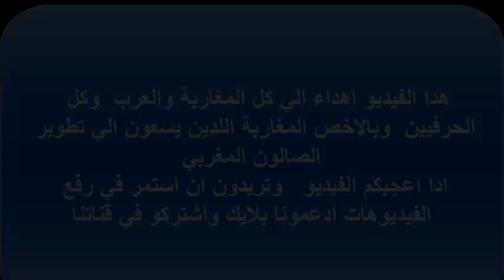اكبر تشكيلة من الصالونات المغربية اهداء لكل العرب واصحاب الدوق الرفيع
اكبر تشكيلة من الصالونات المغربية اهداء لكل  العرب   جودة الفيديو رهيبة